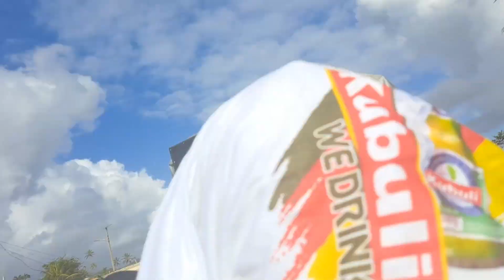Marigot Carnival Opening Jouvert. Mas Dominica 2023